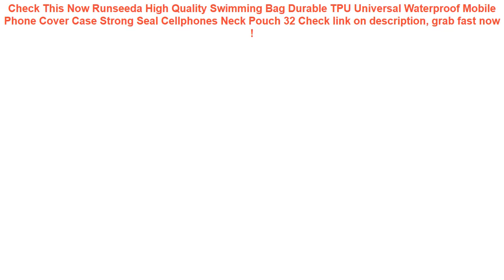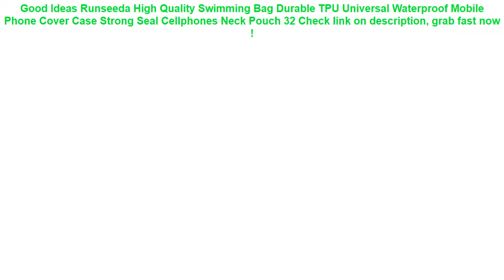Runseeda High Quality Swimming Bag Durable TPU Universal Waterproof Mo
10+ best price Runseeda High Quality Swimming Bag Durable TPU Universal Waterproof Mobile Phone Cover Case Strong Seal Cellphones Neck Pouch 32 Special Review.

| Discount : 27%

Hello, today i want to Reviews about Runseeda High Quality Swimming Bag Durable TPU Universal Waterproof Mobile Phone Cover Case Strong Seal Cellphones Neck Pouch 32

At this time of writing, the Runseeda High Quality Swimming Bag Durable TPU Universal Waterproof Mobile Phone Cover Case Strong Seal Cellphones Neck Pouch 32 has garnered 75 customer reviews with rating of 4.6 out of 5 stars. Not a bad score at all as if you round it off, it’s actually a perfect five already. From the looks of that rating, we can say the product is promising mostly because of the following main reasons:

1. Convencient to Use
Many users love the Runseeda High Quality Swimming Bag Durable TPU Universal Waterproof Mobile Phone Cover Case Strong Seal Cellphones Neck Pouch 32 for the convenience it brings.

2. Easy to Handle
If you’re a first-time use, you would have no problem with the Runseeda High Quality Swimming Bag Durable TPU Universal Waterproof Mobile Phone Cover Case Strong Seal Cellphones Neck Pouch 32 because it’s fairly elementary in usage.

3. Real Value for Money
All the benefits people are now enjoying from the Runseeda High Quality Swimming Bag Durable TPU Universal Waterproof Mobile Phone Cover Case Strong Seal Cellphones Neck Pouch 32 at the current price its being sold both online and in stores makes it a really sweet deal that just doesn’t get any better.
Mihawk Waterproof Digital Bags Travel USB Cable Tote Hard Disk Wires Case Power Bank Mobile Phone Organization Pouch Accessories =

0-6 Age PVC inflatable swimming ring baby bath swim circle children's Arms Ring swim pool for newborn swimming ring =

Waterproof Case Phone Dry Bag Men Women Clear Touch Screen Pouch Cover Package Accessories For 6 inch Cellphone With Compass =

Brand New Men Sport Gym Bag Women Fitness Waterproof Outdoor Separate Space For Shoes pouch rucksack Hide Backpack sac de T60 =

Phone Hook Cover Case Waterproof Universal Holder Cellphone Tactical Bag Mobile Pouch Army Belt Outdoor =
4 Colors Waterproof Triangle Cycling Bicycle Bags Front Tube Frame Bag Mountain Bike Triangle Pouch Frame Holder Saddle Bag New =
Men Women Waist Belts Pouch Packs Phone Bags Sport Running Case Carrying Cover Night vision For iPhone Huawei Xiaomi MI MAX 2 3 =